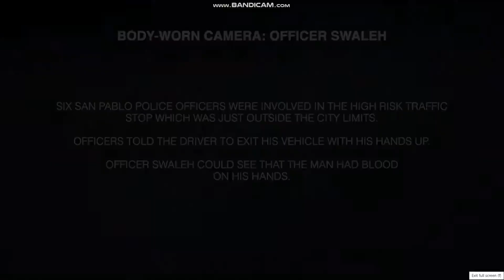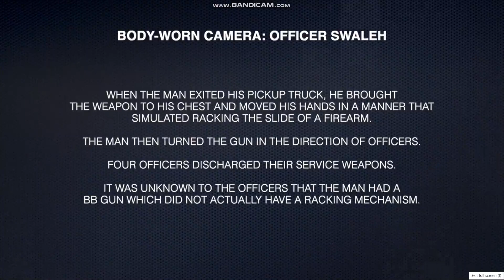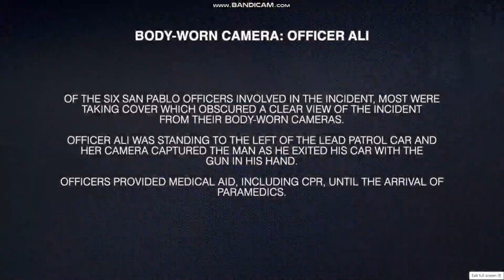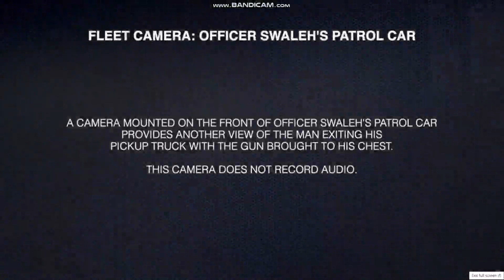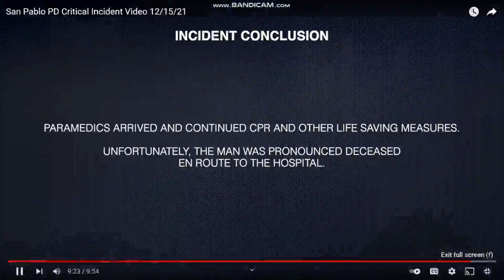San Pablo (Calif.) Police video of officer-involved shooting outside their city December 15, 2021.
Composite video/graphic presentation detailing a fatal incident between police and an individual carrying what was later determined to be a BB gun.